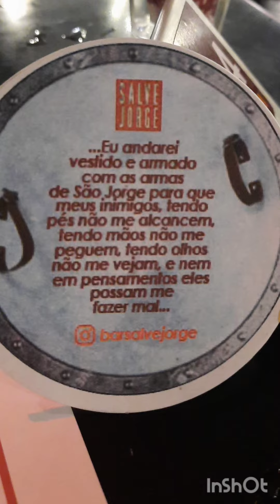Salve Jorge bar no centro de SP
Vale a pena conhecer, muito top o chopp black é sensacional.